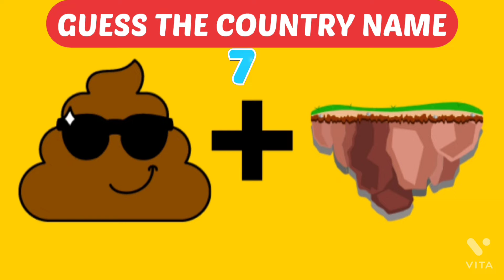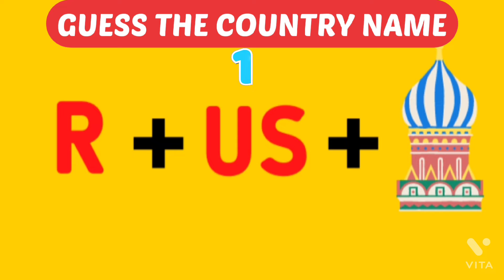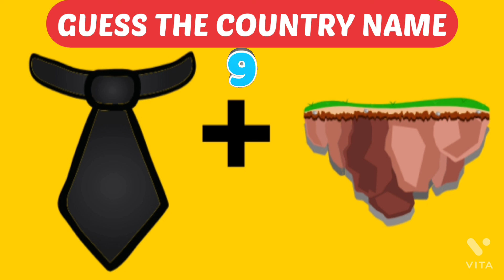GUESS THE COUNTRY NAME 😱🤯 PUZZLE FRESH MIND